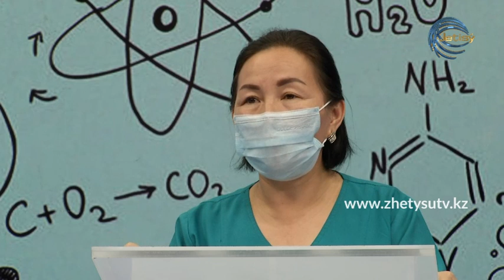Тері_ауруы кезінде көлге түсуге бола ма?ДЕРМАТОЛОГ_ДӘРІГЕР ГҮЛМИРА МОЛДАХМЕТОВА